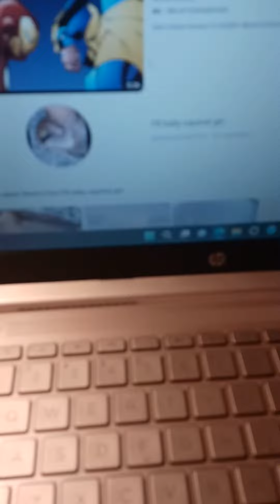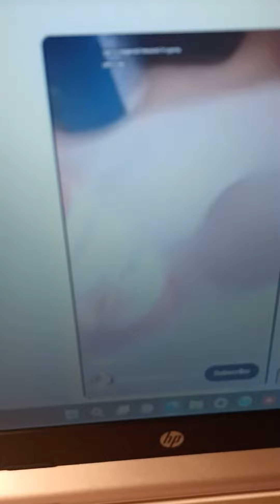hp laptop 14 inch 11 windows go sub to